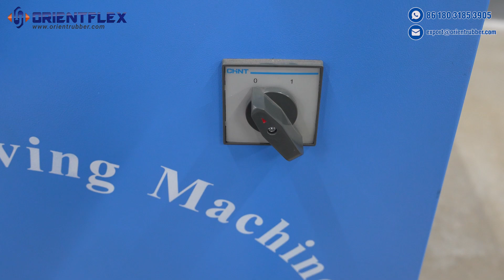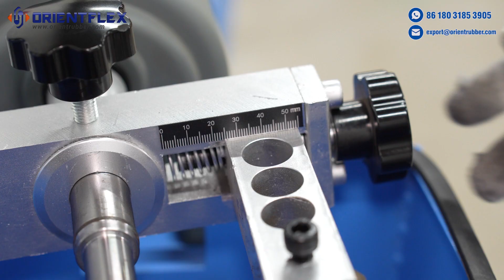Mastering The Hose Cutting & Skiving Machine (S32C) | Operating Method - ORIENTFLEX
Welcome to our in-depth tutorial on the Cutting & Skiving Machine! In this video, we will showcase the complete functionality of this versatile machine, guiding you through each step of its operation. Whether you're a beginner or an experienced user, this detailed walkthrough will help you understand how to maximize the efficiency and productivity of your cutting and skiving processes.
As a leading supplier of cutting and skiving machines, we are dedicated to providing top-notch products and support. Watch as we demonstrate the key features, setup, and maintenance tips to ensure you get the best performance out of your machine.

Hebei Orient ADMA Tech Group Co., Ltd is established in 2010 and headquartered in Shijiazhuang, the capital city of Hebei Province. We devote ourselves to the research & develop and sale of rubber and plastic hoses and connectors. Besides, we work hard to provide cost-effective Chinese hose to the global user.

●Main Products: Industrial hose, hydraulic hose, thermoplastic hose, silicone hose and fittings are widely used in industry, agriculture, garden, petroleum, mine, automobile and many other applications.
●Certificates: ISO9001, ISO14001, CE, FDA, ROHS, REACH, etc.
●Multi-language Sales: English, Russian, French and Spanish. Barrier free in communication.
●Strong Supply Ability: various hoses and fittings 120 containers/month.
●Strong engineer team, advanced equipment and technology.
●Professional quality control team to improve the quality, qualification and customer satisfaction.
●Flexible payment like T/T, L/C at sight or usance, D/P, etc.
●Global Clients: over 120 countries and areas in North America, Western Europe, Latin America, Middle East, Eastern Europe, Southeast Asia and Africa.
●Industry Benchmark: director unit of Hebei Chamber E-Commerce; Hebei Cross Border E-commerce Demonstration enterprise; Shijiazhuang Cross Border E-commerce Demonstration enterprise; The base of Alibaba journey of dream.
●Social Responsibility: strong willing and sense of social responsibility; Cooperate with Hebei International Studies University, Shijiazhuang University and other excellent universities to develop talents in foreign trade.

Orient will win your recognition and choice with professional team, high quality products and warm service and let more clients use Chinese hose.